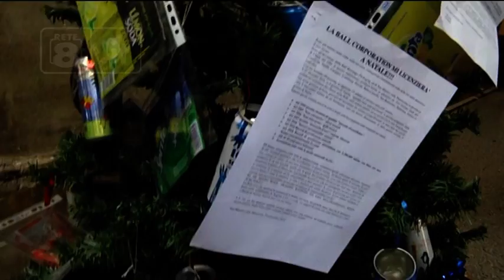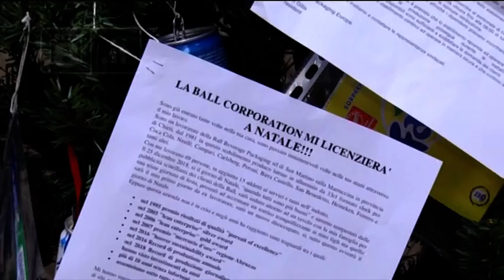Vertenza Ball - Il 19 nuovo vertice al Mise?